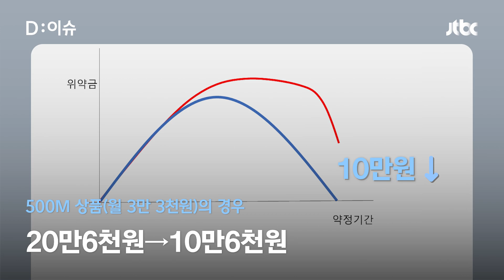초고속인터넷 '노예계약' 풀린다는데 어떻게?…3년 약정 막달 위약금 10만원→0원, 18개월 전 해지는 그대로｜D:이슈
초고속인터넷 약정 후반부 위약금이 대폭 인하되어 해지 부담이 줄어든다고 합니다. 3년 약정 기준, 약정 후반부(18개월 이후) 위약금 평균의 약 40%가 감소된다는데요. 자세한 소식 디이슈에서 확인해 보시죠.